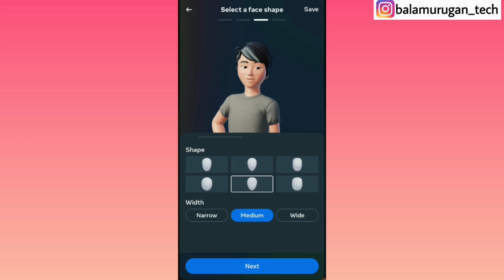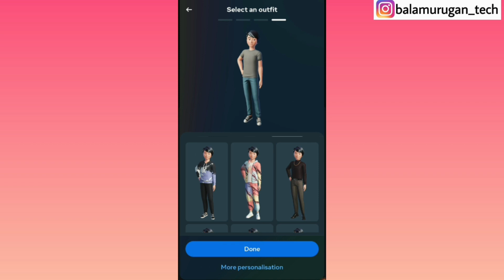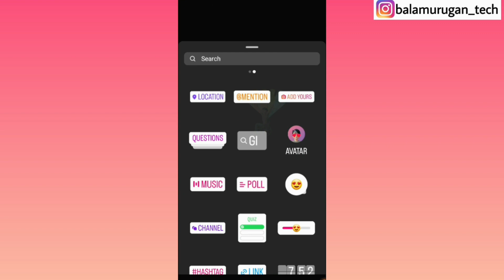instagram avatar / instagram dancing avatar / instagram story avatar sticker / music avatar / tamil